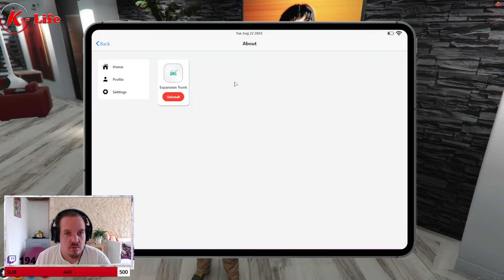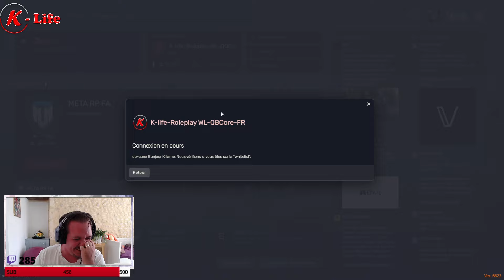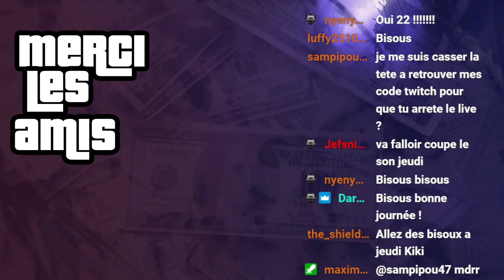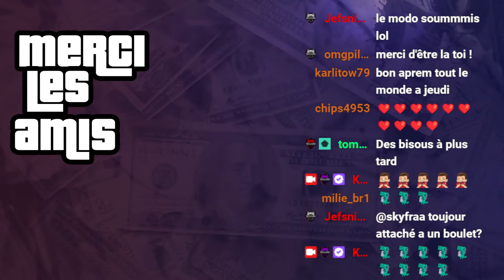[S01E09] Les galères de Billy / Billy Wild / K-LIFE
Bienvenue sur ma chaîne de rediffusion LIVE.

►Si tu veux des jeux à bas prix va sur Instant Gaming